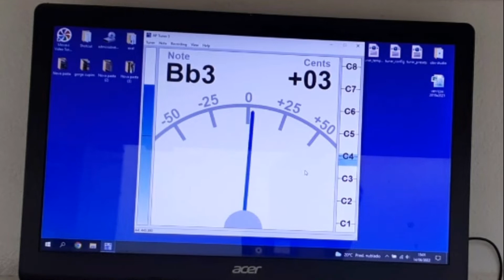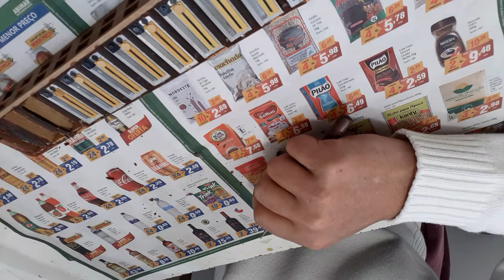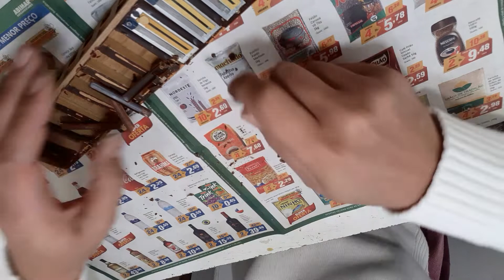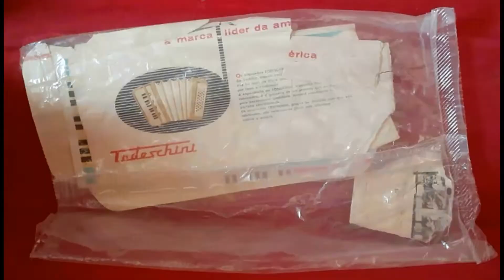Todeschini 120 muito original Dia a dia do nosso trabalho com manutenção de acordeon gaita sanfona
Dia a dia  sobre nosso trabalho com manutenção de acordeon gaita sanfona
link nosso canal
Querência Acordeon : Especializada em manutenção de acordeon gaita sanfona ,
Trabalhamos com afinação , troca de celuloide ,fole novo , acessórios como: bags , alsas , protetor de Fole.
E tudo Mais  para deixar seu acordeon com aspecto de instrumento NOVO .
Nosso watsapp 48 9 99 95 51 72